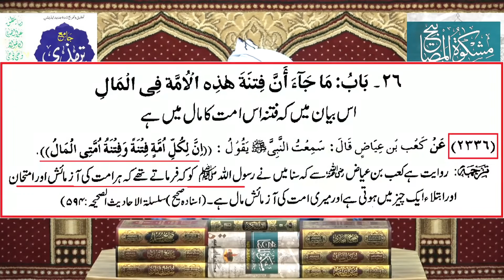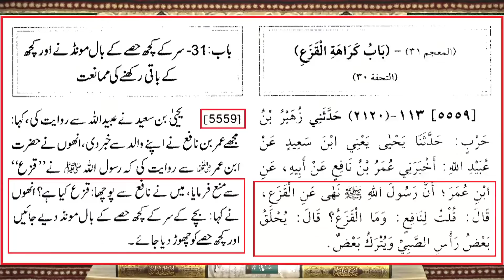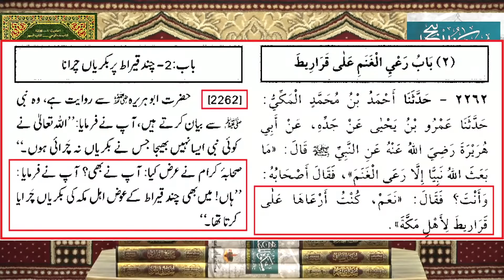Barber Ki Income ??? Facial & Hair Style ?? Engr. Muhammad Ali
All Islamic Contact available in Islamic Guidance Channel

Barber ki Income ??? Facial & Hair Style ??? Shave & Beard ??? Business & Job ??? Engr. Muhammad Ali

Assalam u Alaikum! Welcome as a MUSLIM to understand what our CREATOR has said to the whole of mankind. If you want to learn true Islam go to our channel,s main page section (Link Given Below). If you find any of your copyrighted material in this video, please leave us a message.